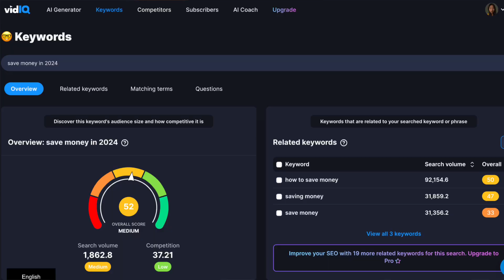4 Game-Changing Learnings for New YouTubers in 2024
I started my YouTube channel from zero in January of 2023. In this video I some of the learnings I've acquired over the last 12 months, as I've navigated building this channel.

0:00 - Intro
0:37 - Research Video topics
4:05 - Monetary Investment
5:39 - Push past the Discomfort
6:40 - Summary

Everything I use to create my videos:
Portable SSD disk:
SD Card:
Camera:
Large Tripod:
Small Tripod (for vlogs):